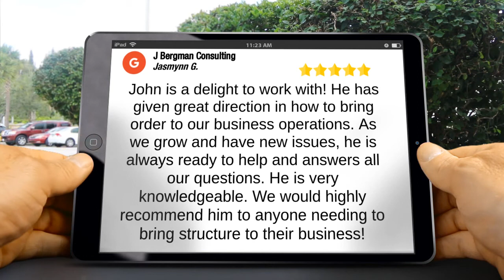J Bergman Consulting Broken Arrow Superb Five Star Review by Jasmynn Gilger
Excellent Review

John is a delight to work with! He has given great direction in how to bring order to our business operations. As we grow and have new issues, he is always ready to help and answers all our questions. He is very knowledgeable. We would highly recommend him to anyone needing to bring structure to their business!

J Bergman Consulting
4305 West Freeport St.
Broken Arrow Oklahoma
74012